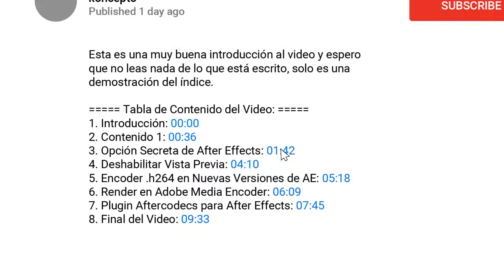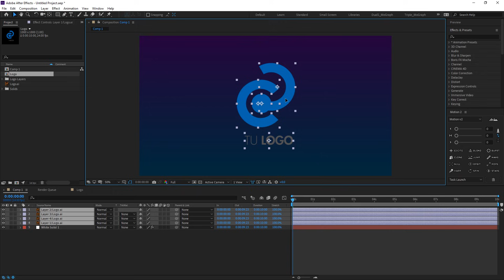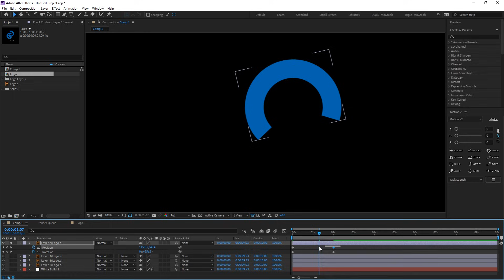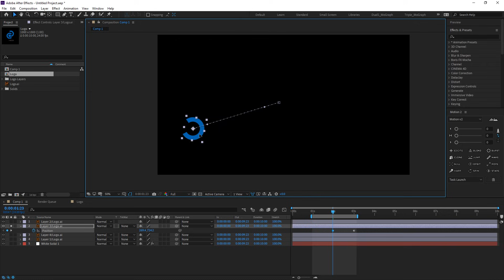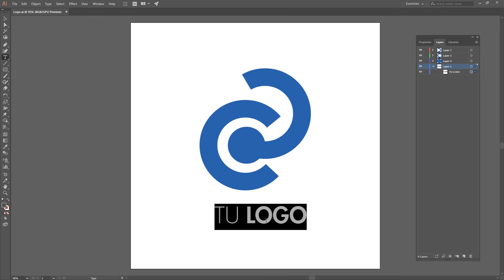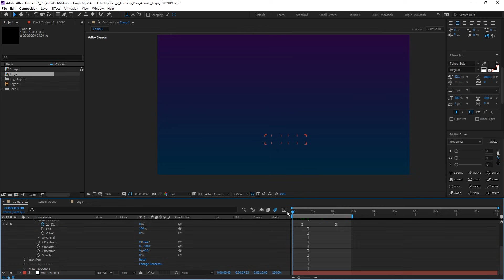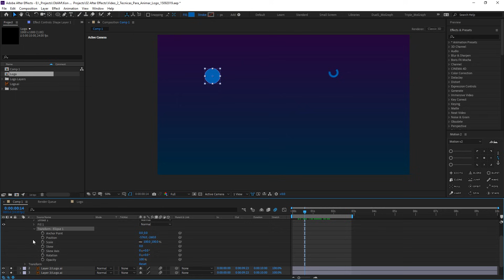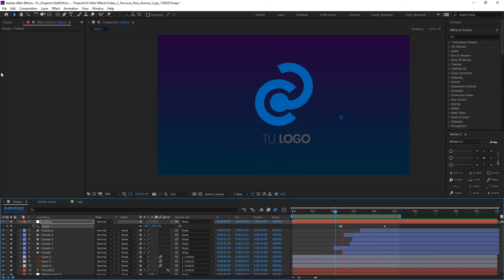✅ Como ANIMAR un LOGO usando 4 Simples Técnicas, en AFTER EFFECTS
Hoy vamos a ver como animar un logo en after effects mediante 4 técnicas para animacion de logotipos personalizados.

Para animar un logo en After effects, primero comenzaremos utilizando Adobe Illustrator para separar el logo en diferentes capas.
Luego llevaremos el archivo guardado a After Effects y animaremos cada una de las capas por separado.
Continuaré mostrandote como animar el texto de tu logo (tipografía) caracter por caracter y todas las posibilidades que tienes a la hora de crear motion graphics.
Por último, añadiremos acentuación al proyecto para agregarle mucha mas vida.

También haré mención acerca de este conocido plugin llamado Animation Composer para que puedas acelerar tu flujo de trabajo a la hora de crear motion graphics.

No olvides que puedes hacerme cualquier consulta usando la caja de comentarios, debajo.

| Animation Composer Plugin y Packs |

| Utilidades para Motion Designers |

| Links Koncepto |

| Haz de tus Creaciones, tu fuente de ingreso |

| Tabla de Contenido del Video |

1. Intro: 00:00
2. Preparar Logo en Adobe Illustrator: 01:24
3. Importar Logo a Adobe After Effects: 02:49
4. Animación de las Capas Vectoriales: 04:16
5. Animación de Tipografía: 09:19
6. Acerca del Plugin Animation Composer para After Effects: 12:22
7. Creando "Acentuación": 13:07
8. Outro: 16:18